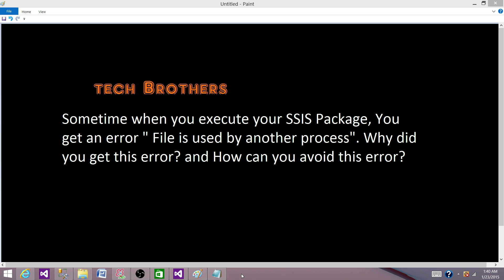SSIS Interview Question - SSIS Package Error "File is being used by another process"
In this video you will learn the answer of SQL Server Integration Services(SSIS) Interview Question "Sometime when you execute your SSIS Package, You get an error " File is used by another process". Why did you get this error? and How can you avoid this error?"

SSIS Package Error "File is being used by another process"

Complete list of SSIS Interview Questions by Tech Brothers